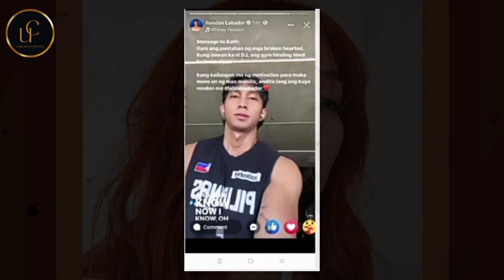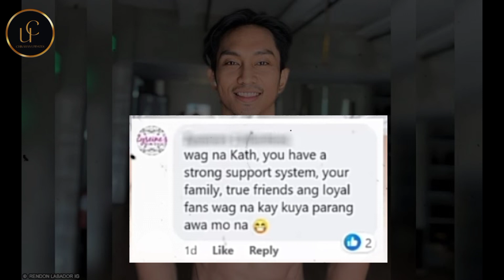RENDON LABADOR MY MENSAHE PARA KAY KATHTRYN BERNARDO..